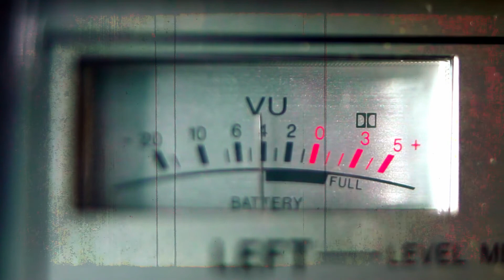lo-fi Heat Guy** 2021